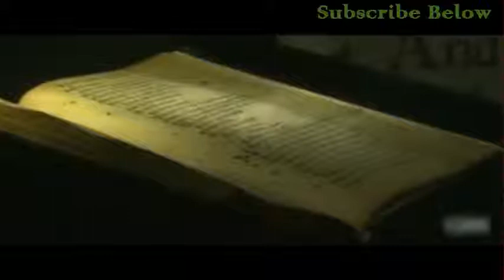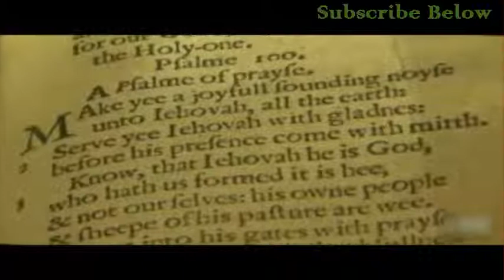World's Most Costliest Book On Auction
youtube news bloopers,hilarious youtube videos,funny viral videos,auto tune,the
news reporter,nbc news,newsday,latest news,funniest pic on the

news cnn, latest news about the new world order, latest world news,
live breaking news, breaking cnn news, news breaking news, Latest tech news,
news reporter, nbc news, newsday, latest news, funniest pic on the internet, World,
war, three, last, days, end, times, news, breaking, prophecy, history, human, race,
bible,nuclear,nations,china,russia,usa,israel,final hour,heaven", "title":
Industry,Corporatism,Lobbyism,Climate Change,Russia,Green Peace,Fracking,Arctic,US Budget Economy,Racism,Wikileaks,Hammond, CIA,NSA,Sovit Union (Country),Cyber Warfare"